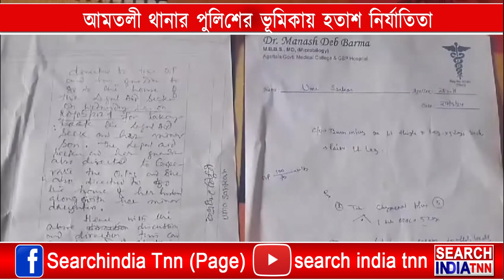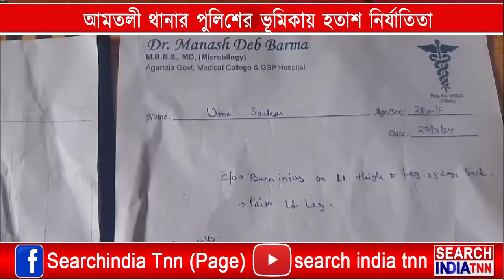স্ত্রীকে আগুন দিয়ে পুড়িয়ে হত্যা করার অভিযোগ উঠল এবার এক যুবকের বিরুদ্ধে